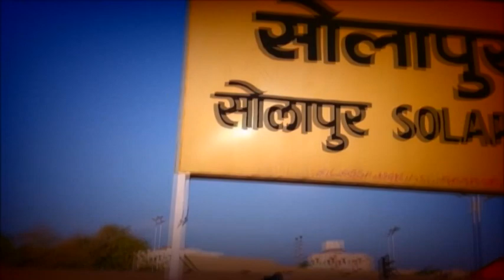SAKAL MARATHA NEWS 13 08 2018